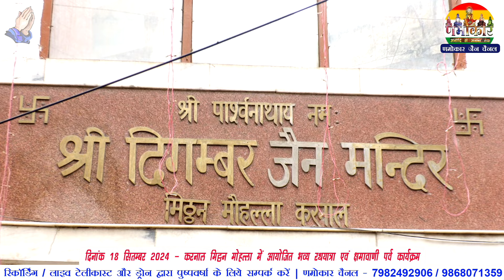करनाल मिट्ठन मोहल्ला में आयोजित भव्य रथयात्रा एवं क्षमावाणी पर्व कार्यक्रम | Karnal Rath Yatra 2024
यदि आप भी णमोकार चैनल के माध्यम से अपना कार्यक्रम रिकॉर्ड कराके लाखों-करोड़ों लोगों तक पहुँचाना चाहते हैं या कार्यक्रम का सीधा लाइव टेलीकास्ट कराना चाहते हैं तो हमसे आज ही सम्पर्क करें

 *णमोकार चैनल से आप अपना प्रॉग्राम ड्रोन कैमरा द्वारा भी रिकॉर्ड करा सकते हैं और साथ ही मिनी हेलीकॉप्टर द्वारा पुष्प और रत्नों की वर्षा के लिये भी सम्पर्क करें*

आपका शुभचिन्तक
लीडर राहुल जैन (M.D)
णमोकार चैनल्स प्राइवेट लिमिटेड

वीडियो पसन्द आया हो तो Like और Share ज़रूर करें